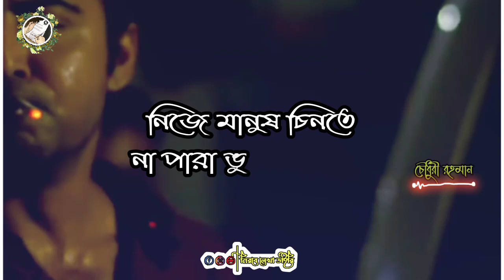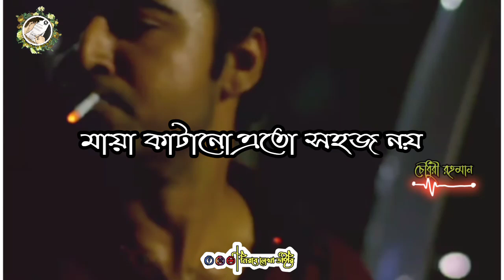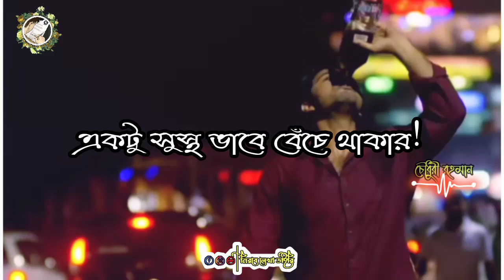Karo Jonno Jibon Teme Takena | Bangla Sad Status Lyrics Video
New black screen sad status video bangla lyrics status video song  - whatsApp status video sad song

BlackScreenStatusVideoকষ্টের কথা
black screen status video song

black screen status video sad

black screen status video hindi

black screen status video friendship

black screen status video New

black screen status video sad song

black screen status video 2022

black screen status video bangla

black screen status video hindi song

black screen status video editing

bangla lyrics status video

bangla lyrics status video song

bangla status video song New

bangla lyrics status video Sad